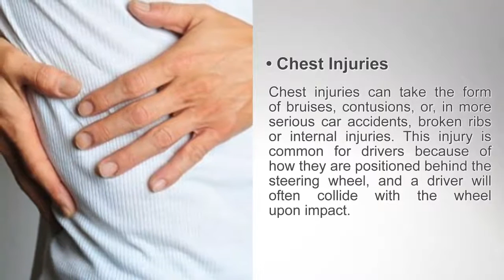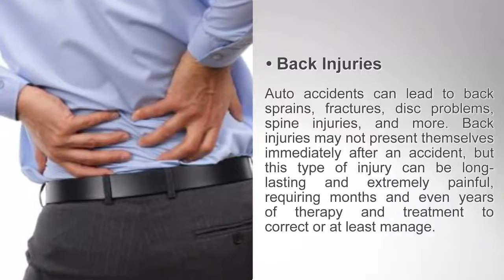Common Michigan Auto Accident Injuries | DavidChristensenLaw.com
Christensen Law
David Christensen

Common Auto Accident Injuries

Auto accidents are a nightmare for all involved, and when injuries are the result of a crash, the pain and struggle that follow are a constant reminder of how distracted driving or a negligent driver impacted your life with one poor choice. Here are some of the most common injuries sustained in an auto accident:

• Brain and Head Injuries

A head slamming into the steering wheel, the dashboard, the window glass, the car door – all of these contact injuries can lead to a head injury, be it a mild concussion or a traumatic brain injury. Even if there is no physical sign of trauma to your head – bruises, cuts, or open wounds – the collision can jostle your brain around inside of your skull, leading to the TBI.

• Neck Injuries

Neck injuries are often associated with car accidents, and they can take the form of mild whiplash to serious disc displacement or muscle strain. Soft tissue – or connective tissue – injuries occur because of the sudden – and often unexpected – movements to the neck in a collision.

•  Face Injuries

Your face can be injured by almost anything in a car accident, from the steering wheel to the airbag, broken glass to loose items flying through the car. The result can be minor scrapes and cuts or major lacerations and fractures, including your jaw and teeth.

•  Chest Injuries

Chest injuries can take the form of bruises, contusions, or, in more serious car accidents, broken ribs or internal injuries. This injury is common for drivers because of how they are positioned behind the steering wheel, and a driver will often collide with the wheel upon impact. Even a passenger, however, can experience severe bruising as a result of the brute force that throws them forward and with which their seat belt restrains them.

• Back Injuries

Auto accidents can lead to back sprains, fractures, disc problems, spine injuries, and more. Back injuries may not present themselves immediately after an accident, but this type of injury can be long-lasting and extremely painful, requiring months and even years of therapy and treatment to correct or at least manage. For many car accident victims, a back injury and constant back pain is life-altering.

• Limb Injuries

Knees, legs, and arms are very vulnerable areas of the body, especially for people who see their collision coming and tense up the split-second before the crash occurs. Injuries to your limbs and joints can range from cuts and bruises to broken bones, tearing, and dislocation. Your ankles and toes are also susceptible to injury

• Emotional or Psychological Injuries

Physical injuries are not the only outcome of an auto accident. It is not uncommon for car accident victims to suffer short-term or long-term emotional distress, even post-traumatic stress disorder after an auto accident.

Christensen Law
David Christensen